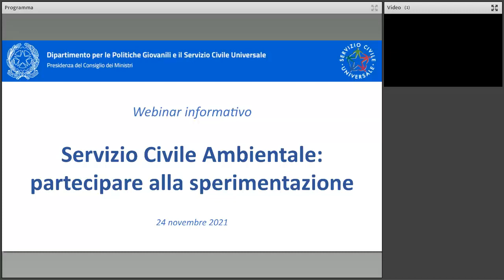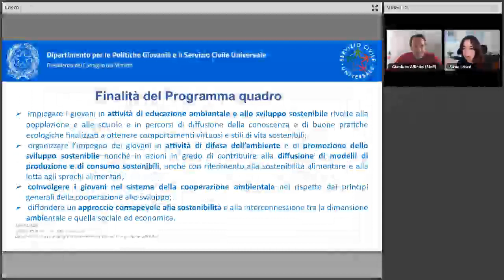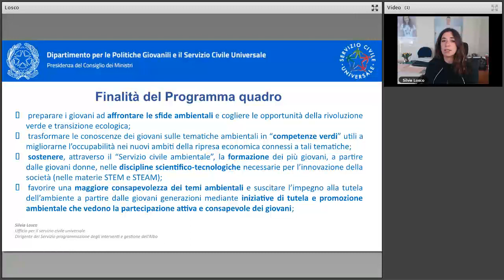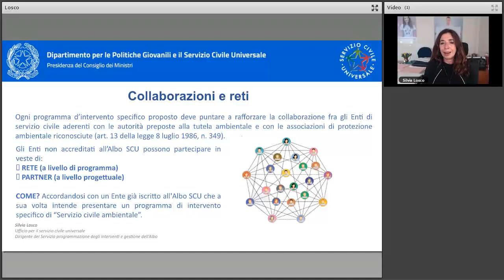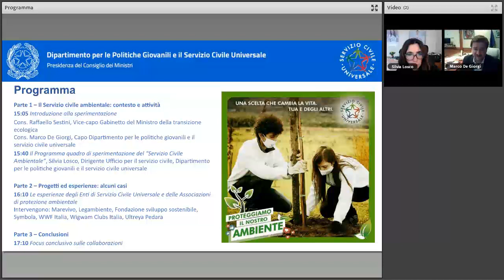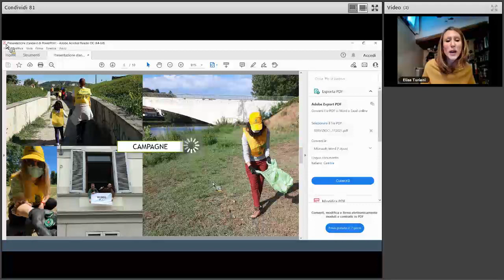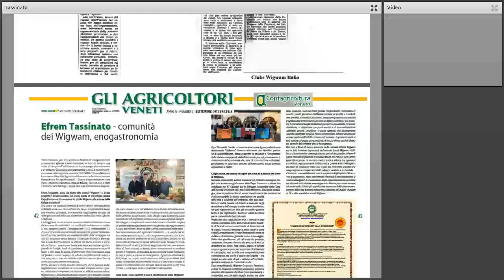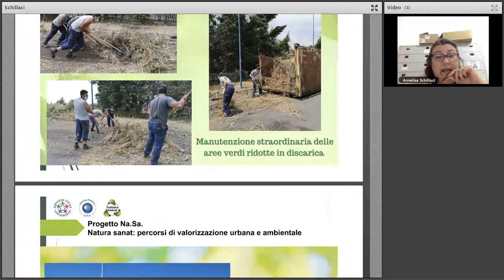Servizio Civile Ambientale: partecipare alla sperimentazione (24/11/2021)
Il Dipartimento per le politiche giovanili, d’intesa con il Ministero della transizione ecologica, organizza un webinar informativo rivolto agli enti di servizio civile universale e alle associazioni di protezione ambientale riconosciute (art. 13 legge 8 luglio 1986, n. 349) che siano interessati a presentare propri programmi di intervento sulla sperimentazione del “Servizio civile ambientale”.

Il Programma quadro di sperimentazione del “Servizio Civile Ambientale” si sviluppa nell’ambito di una collaborazione avviata fra il Ministro per le politiche giovanili e il Ministro della transizione ecologica finalizzata a preparare i giovani ad affrontare le sfide della rivoluzione verde e della transizione ecologica.

La collaborazione fra enti del servizio civile e associazioni di protezione ambientale riconosciute (art. 13 legge 8 luglio 1986, n. 349) riveste grande importanza al fine di potere avviare iniziative di tutela attiva dell’ambiente e di sviluppo sostenibile, ma anche di promuovere, attraverso i giovani operatori volontari, attività educative rivolte alla comunità o a particolari categorie di persone, con l’intento di curare la diffusione della cultura della sostenibilità ambientale e sociale sui temi della Green economy.

Il webinar rappresenta, pertanto, un momento informativo e di incontro fra gli enti di servizio civile universale e le associazioni di protezione ambientale per stimolare proposte, idee e collaborazioni utili ai fini della partecipazione all’Avviso pubblico di presentazione di programmi e progetti di “Servizio civile ambientale” che sarà a breve pubblicato dal Dipartimento per le politiche giovanili e il servizio civile universale.

Programma dell'evento:
00:00:00 Accoglienza

Parte 1- Il Servizio civile ambientale: contesto e attività
00:02:25 Cons. Raffaello Sestini, Vice-capo Gabinetto del Ministro della transizione ecologica
00:17:04 Cons. Marco De Giorgi, Capo Dipartimento per le politiche giovanili e il servizio civile universale
00:26:09 Il Programma quadro di sperimentazione del “Servizio Civile Ambientale”, Silvia Losco, Dirigente Ufficio per il servizio civile, Dipartimento per le politiche giovanili e il servizio civile universale

Parte 2 – Progetti ed esperienze: alcuni casi
00:58:05 Le esperienze degli Enti di Servizio Civile Universale e delle Associazioni di protezione ambientale*: sono previsti, fra gli altri, interventi di Marevivo, Legambiente, Fondazione sviluppo sostenibile, Symbola, WWF Italia, Wigwam Clubs Italia, Ultreya Pedara.

Parte 3 - Conclusioni
01:59:28 Focus conclusivo sulle collaborazioni